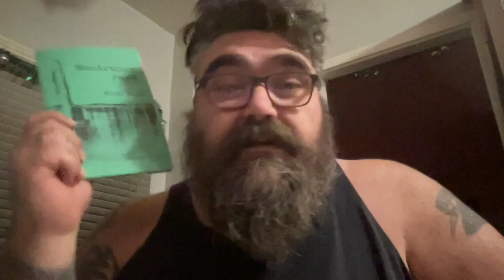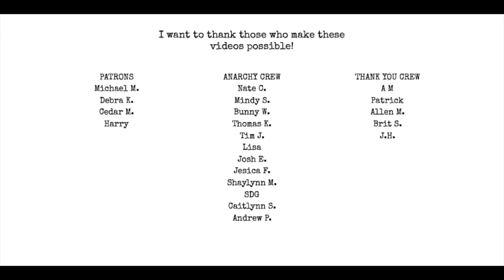snapshots from macarthur park Part 1